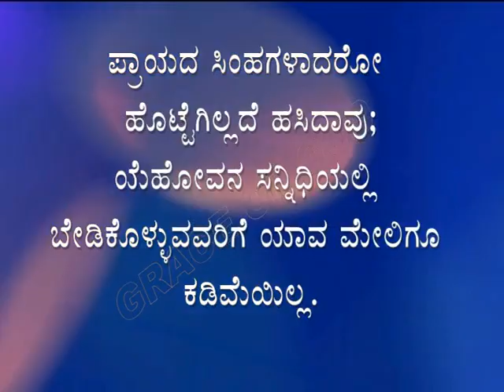ಇಂದಿನ ಸತ್ಯವೇದ ವಾಕ್ಯ. [26/08/2023] Verse of the Day.